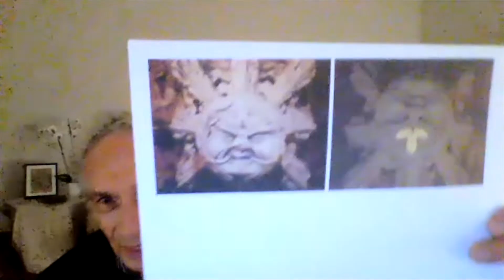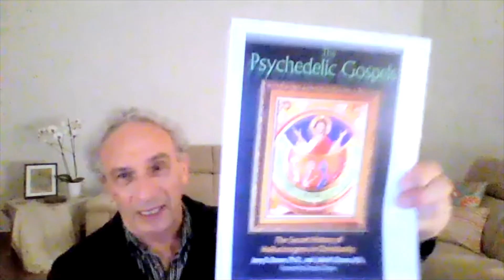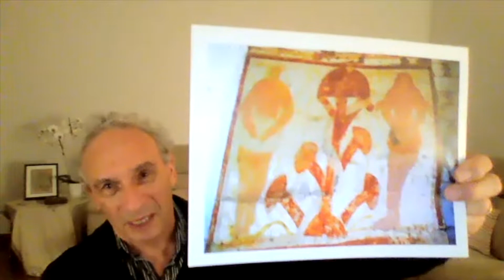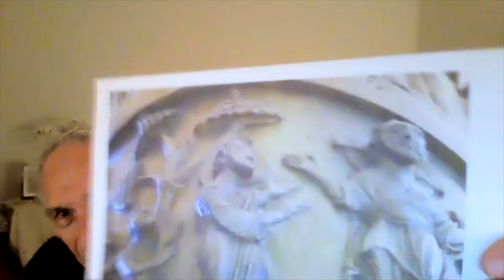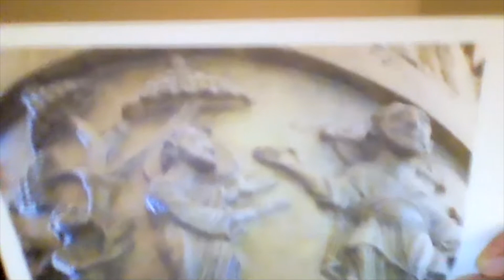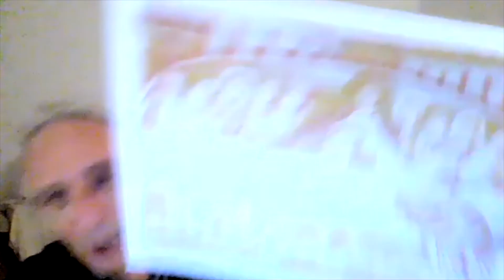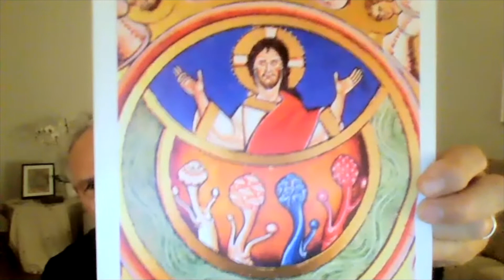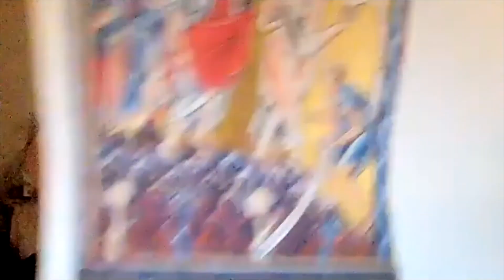Psychoactive mushrooms in Christian art with Jerry B Brown | Living Mirrors #29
Jerry B Brown is an anthropologist, activist and author. He received his doctorate in Anthropology from Cornell University in 1972 and, until 2014, served as founding professor of anthropology at Florida International University in Miami. Here, in 1975, he started offering a pioneering course in "Hallucinogens and Culture". More recently he has performed field work exploring the possibility that psychoactive mushrooms may have played a hidden role in Christianity and their use is depicted in Christian art.  This is documented in his book The Psychedelic Gospels which is co-authored with his wife Julie and is what we talk about today.

Topics & timestamps:
0:00 Introduction
0:58 The connection between psychedelic and religion
10:12 Did ancient Hindus and Christians consume psychoactive mushrooms?
18:35 The amanita muscaria mushroom
27:06 Are psychoactive mushrooms depicted in Christian art?
46:07 Do the Gnostic gospels hint at psychedelic use?
54:34 Does Jesus symbolise a psychoactive mushroom?
57:56 closing

Welcome to Living Mirrors with Dr. James Cooke.  Living Mirrors is a new podcast in which neuroscientist Dr. James Cooke will be interviewing people on topics like consciousness, science, spirituality, meditation and the renaissance in psychedelic research.

We live in a world filled with suffering, where attempts to help have been split into largely separate scientific and spiritual communities. As a spiritually engaged neuroscientist I hope to communicate how these seemingly separate world views can be reconciled.  I produce weekly videos on topics at the intersection of neuroscience and wellbeing, including consciousness, meditation and psychedelic science.

Dr. James Cooke:
Neuroscientist, writer & speaker, focusing on perception, meditation, psychedelics, mental health and wellbeing.
PhD in Neuroscience, Oxford University
MSc in Neuroscience, Oxford University
MA in Experimental Psychology, Oxford University